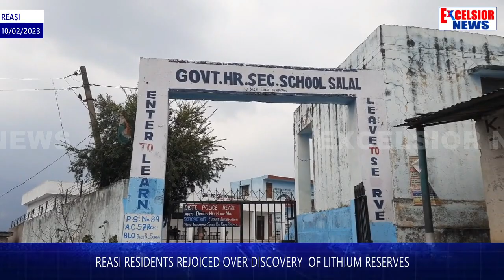Reasi Residents Rejoiced Over Discovery Of Lithium Reserves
Reasi residents are rejoiced over discovery  of Lithium reserves in the district. The residents said it will bring in huge employment opportunities with investment coming in for its exploration. The Central government on Thursday said lithium reserves have been found for the first time in the country in